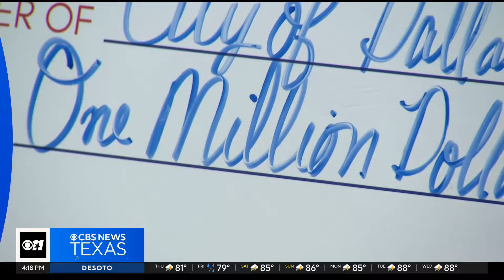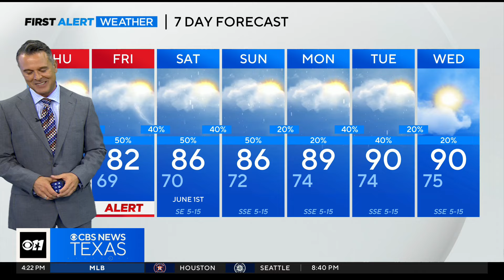Strong to severe storms possible Thursday & Friday in North Texas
Several rounds of rain are possible with the potential for strong to severe storms Thursday and Friday in North Texas.